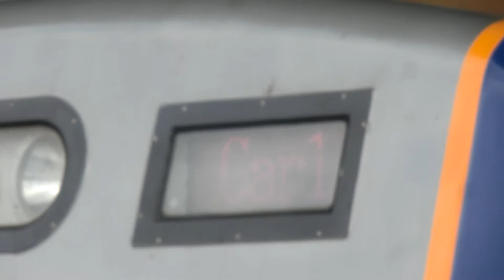|安哥生活日誌| [台灣鐵路] EMU700型 往基隆 1198次 區間車 北湖站到開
拍攝日期: 2020年12月20日
拍攝地點: 台鐵北湖站
拍攝路線: 台灣鐵路

由苗栗 開往基隆 1198次 區間車
{每日行駛}
沿途停靠: 苗栗到基隆 中途各站
運用編組: EMU736(基隆端)+EMU735
車況: 待發
相機型號: SONY HDR-CX405

English Description
Taiwan Railway EMU700 To Keelung No.1198 Local Train Beihu Arrival and Departure
Record Date: 12/20/2020
Record Line: Taiwan Railway
Record Station: Beihu
From Miaoli To Keelung No.1198 Local Train
Train Number: 1198
Vehicle Condition: Pending Status
Camera Model: SONY HDR-CX405
我的DC: 安哥生活日誌#0792